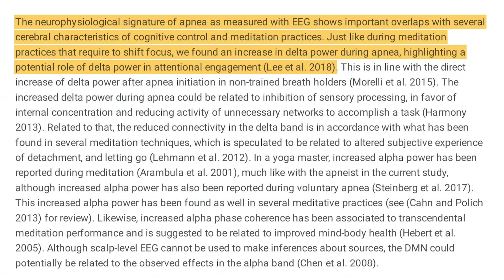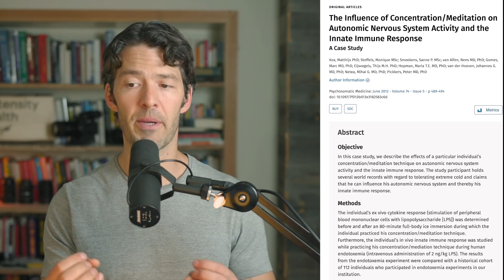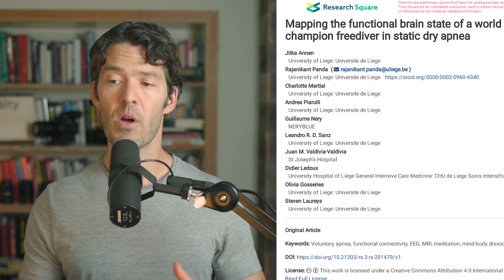Breathwork Creates Meditation Like Effect on Brain: Anxiety & Stress Relief Tips, Study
A new study finds breath holds (breathwork) creates meditation like effect in the brain. It has some current-day relevance.

Support your Sleep and Electrolyte levels with Myo Relax by MYOXCIENCE Nutrition

New to exercise? Learn how to hinge from the hips!

Show Notes

0:00 Intro
0:31 Breath work, Breath holds and the brain
1:38 Anxiety is top risk for death
2:54 Wim Hof study
3:26 Breath work podcast with Josh Trent
3:43 How breath holds change the brain
5:42 Insight meditation timer
6:36 Breath work podcast with Patrick McKeown
7:03 James Nestor, author of Breathe
7:53 Breathing and brain states
9:42 L-Theanine and the brain
10:34 Right brain activation with breath holds
11:32 Default Mode Network and the brain, Lew Lim and the
12:11 Sleep apnea VS breath holds
13:24 Breath work practice session